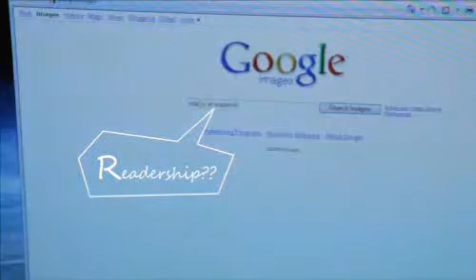TransFormers Augmented Reality(AR) (english)